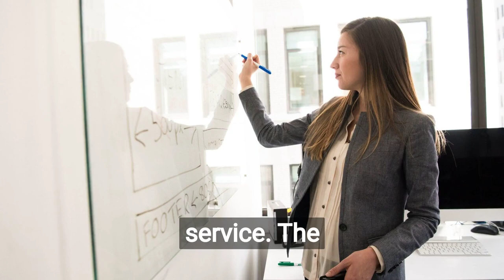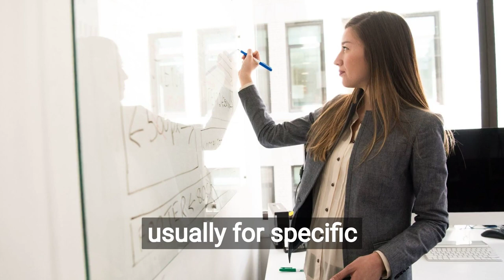Brief Overview of Civil Service: A Quick E-Learning Video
Are you interested in learning about civil service and how it plays a crucial role in government operations? This short e-learning video provides a comprehensive and concise overview of what civil service is, its history, and how it operates today.

You'll learn about the origins of civil service and its development over time, including the creation of the modern civil service system. The video also explains the responsibilities of civil servants, the importance of merit-based hiring, and the various types of positions available within the civil service.

Additionally, this video covers the various challenges faced by civil servants and the ongoing efforts to maintain a strong and efficient civil service system. Whether you're a student, a government employee, or simply interested in the subject, this video provides a quick and informative overview of civil service.

So if you're ready to learn about one of the most important elements of government operations, watch this brief e-learning video now!